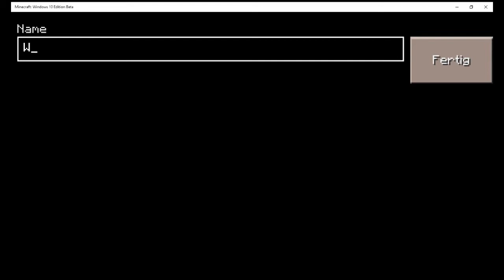MINECRAFT WINDOWS 10 EDITION BETA Vorstellung Deutsch HD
Heute stellt euch Teim0 die Windows 10 Edition von Minecraft vor, wir hoffen es gefällt euch :) Wenn  ja, dann lasst doch einen Daumen und ein Abo da :D
Viel Spaß